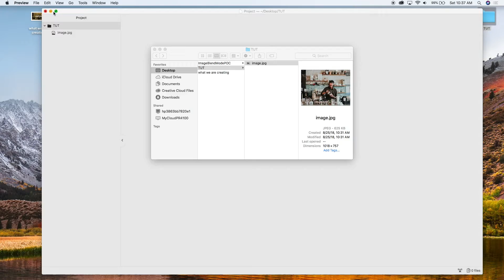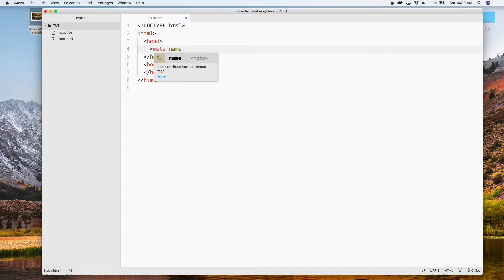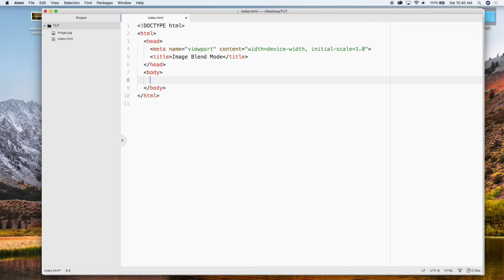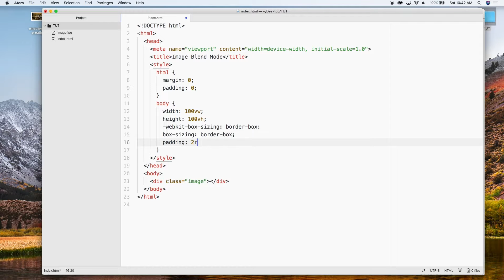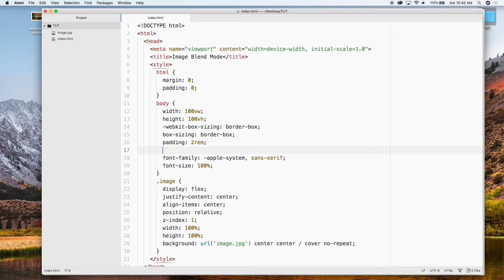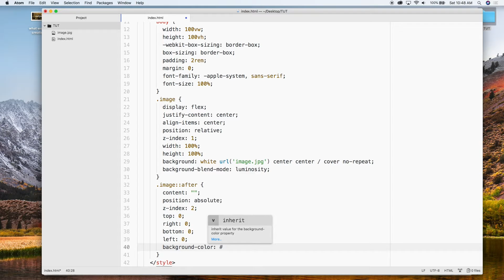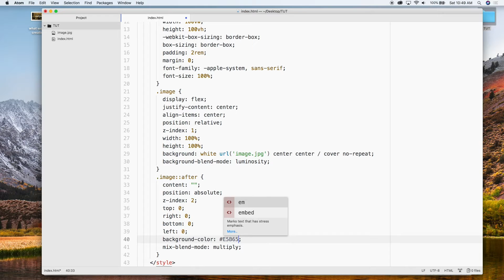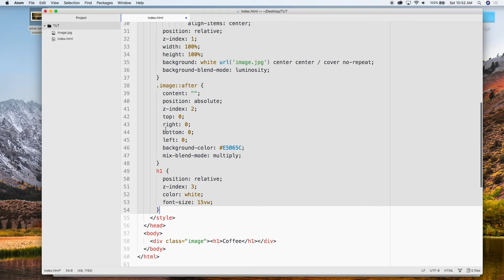Background Blend Mode and Mix Blend Mode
Like I mentioned in the video, I have a project coming up soon where I wanted to try and use filters and blending modes to manipulate an image in the same way that I would do in photoshop, but I wanted to do it with code. I ran into some issues when I first tried this out, but I quickly found this solution. I wanted to give this another try in the future with using actual img HTML elements instead of a background image, but that is for another time. Anyways, I hope you learned something from this video :)